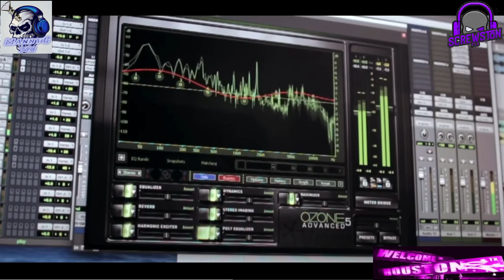Lucky Luciano Ft Paystyle Meskin- All For The money Video- Chopped & Screwed By MannyG713